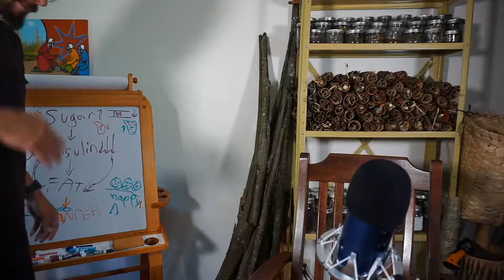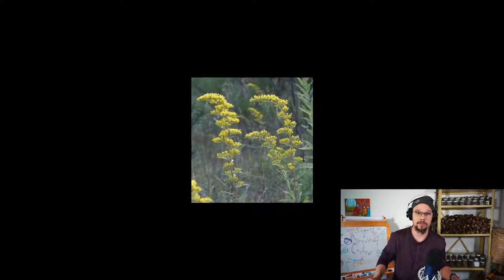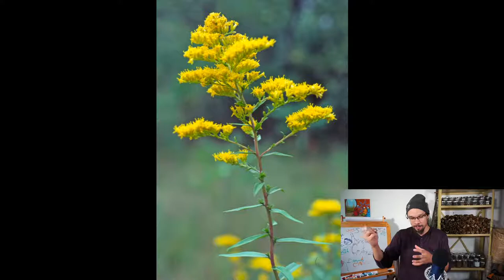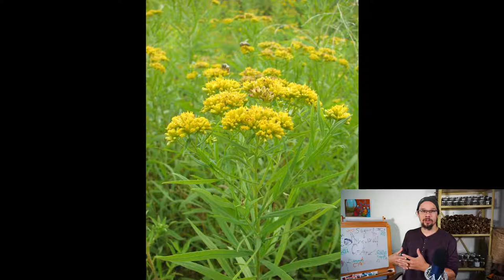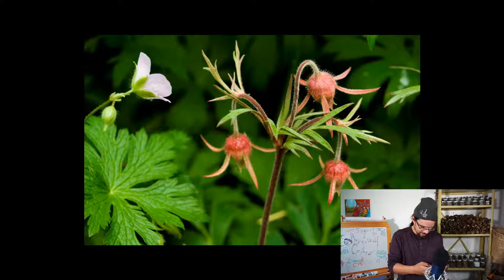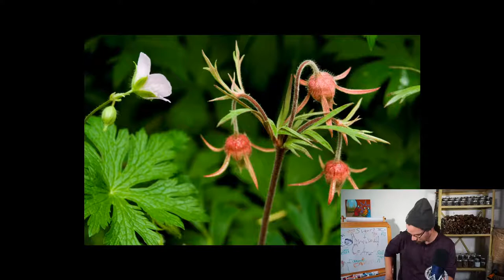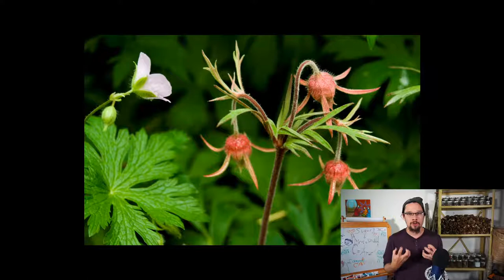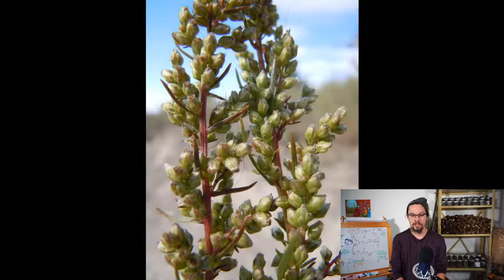Anishinaabe Mshkiki, Plant medicine session #3